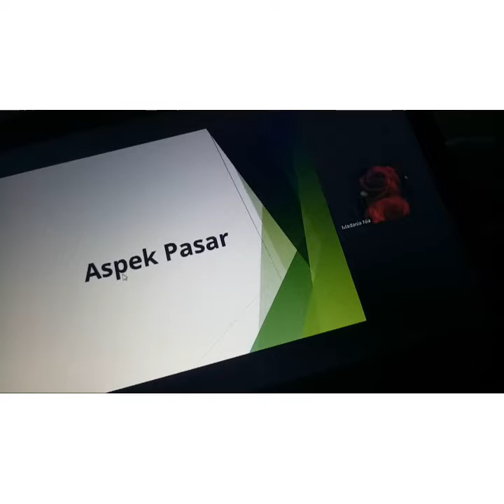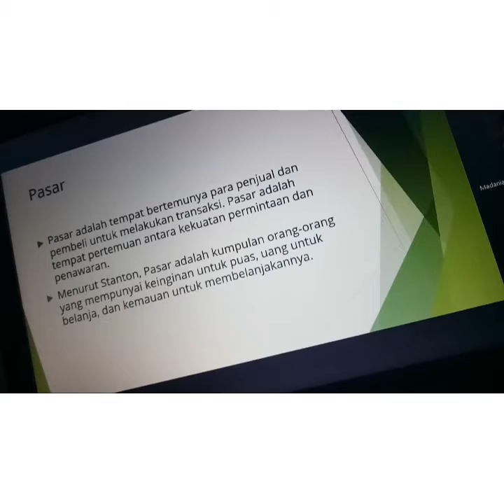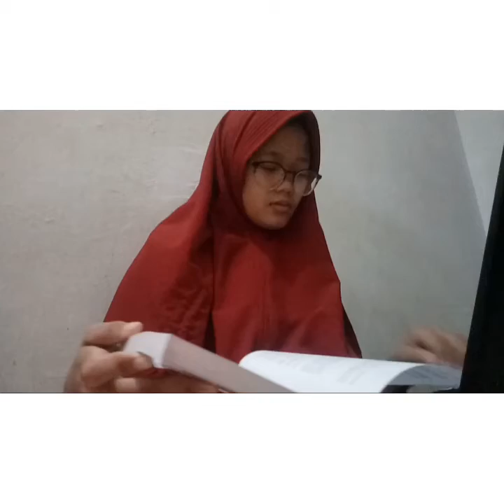My daily life Andini Putri L. Lapuna (821421079)